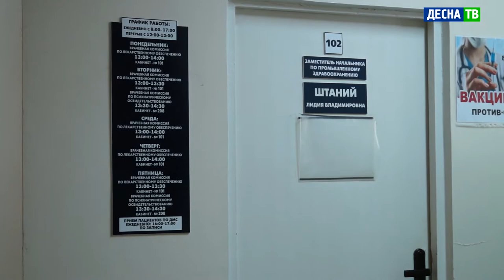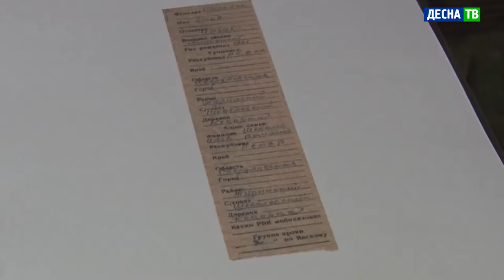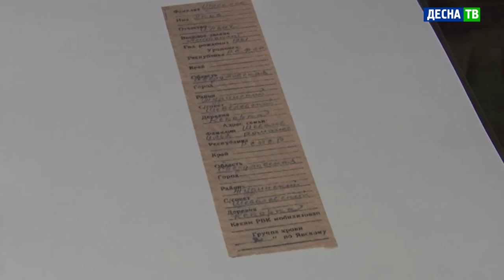Десна-ТВ: День за днем от 11.06.2021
В выпуске:
- Третья волна коронавирусной инфекции в Десногорске: комментарий специалиста;
- Со Смоленской области в Свердловскую: останки героя войны вернули на родину;
- Мотопрогулка как способ изучения правил дорожного движения.